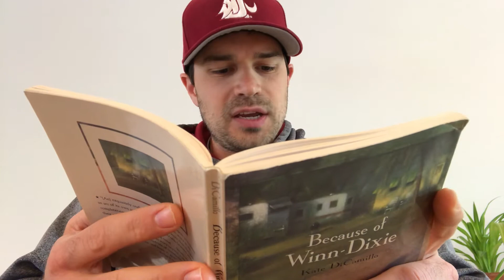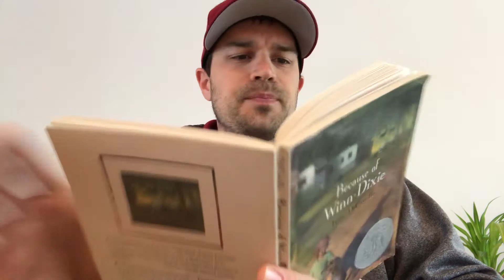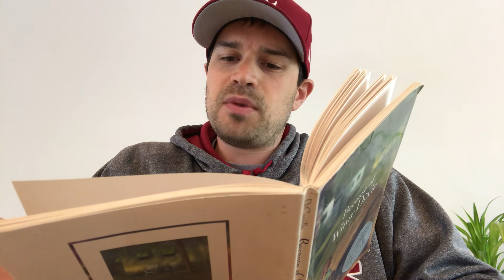Because of Winn-Dixie Chapter 18